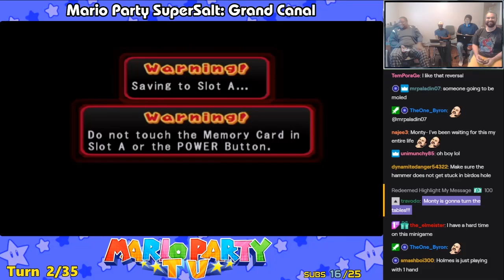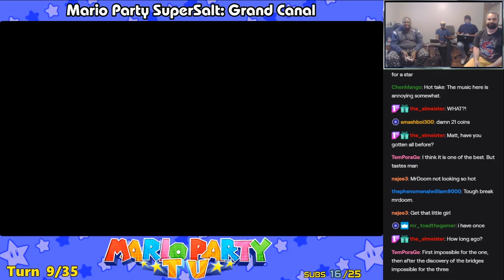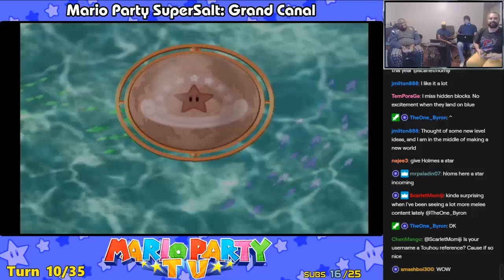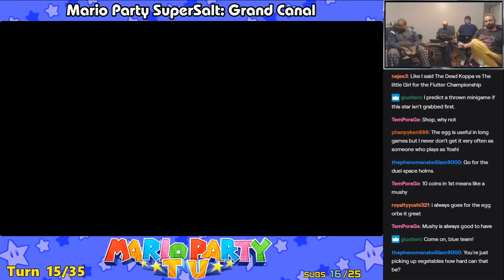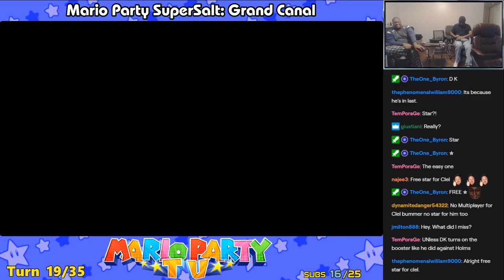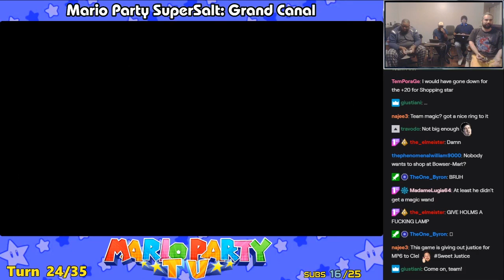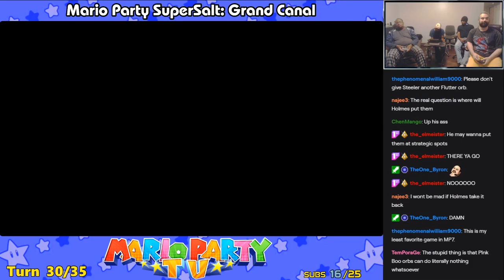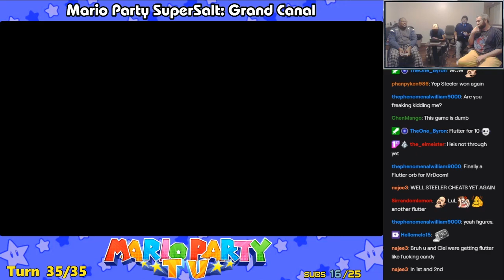Mario Party SuperSalt #35: Grand Canal - Mario Party 7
The crew takes a quiet gondola ride to Grand Canal, but we all know Mario Party is anything but quiet! This board features the classic board style of chasing after star spaces on the board, so you know the drill!

Birdo - Holms
Boo - Mr. Doom
Dry Bones - Clel
Toadette - Steeler

Mario Party SuperSalt is a series of longplays featuring four friends playing every Mario Party to determine who is the true SuperStar, and who will be left in SuperSalt.

Artwork by @ihara_draws